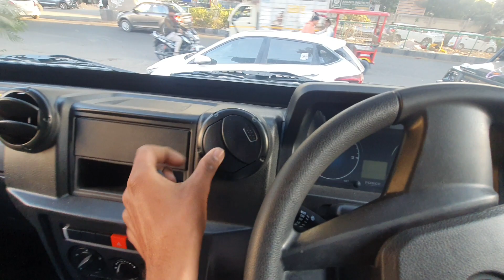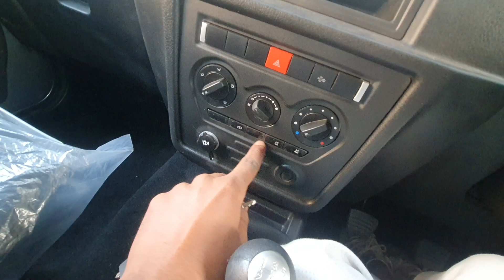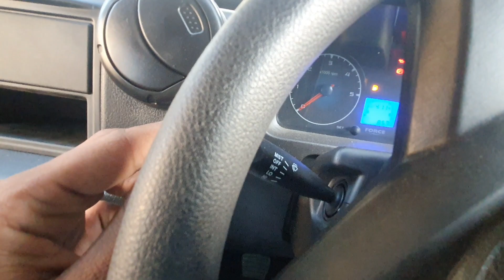New Force CitiLine 2023 || 2 Forchuner jitna space 🤣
[नाम] Manish Sigh Tomar Force moters jaipur
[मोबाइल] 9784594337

HELLO FRIENDS 👋 🫂
I am Milind choudhary from Jaipur Rajasthan
👉Bcom Graduate
👉In This Channel Mostly videos about cars & Automobiles

@milind choudhary vlogs

If you want to share your car ownership Experience on my channel

Massage me on Instagram or Facebook or email